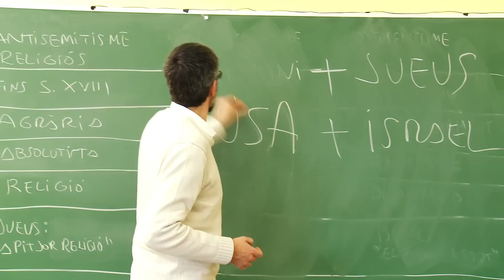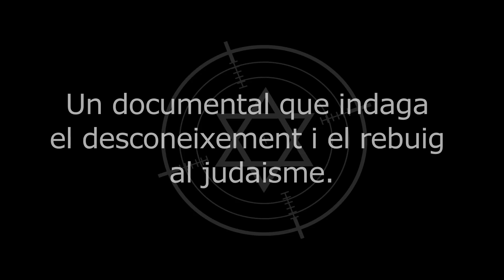L'estigma trailer (documental) 2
El dimecres 6 de juny a les 19:30 h. estrenem L'estigma? a l'Institut Francès de Barcelona (Moià 9) en el marc de la 14a edició del festival de Cinema Jueu de Barcelona.
L'estigma? tracta sobre el desconeixement i el rebuig al judaisme que es donen en amplis sectors de la nostra societat.
La immersió, per circumstàncies personals, en la petita comunitat jueva de Barcelona va forçar al seu autor, Martí Sans, a replantejar-se els seus propis prejudicis.
El judaisme és un vector essencial de la nostra cultura i un enigma històric que sempre ha irritat a l'Occident.
Aquest documental ofereix claus per poder qüestionar idees heretades durant segles d'incomprensió i d'intolerància que mereixen ser repensades.
Amb la participació de Gabriel Albiac, Joan B. Culla, Pilar Rahola, Josep Montserrat, Gustavo Perednik i Vicens Villatoro entre d'altres.